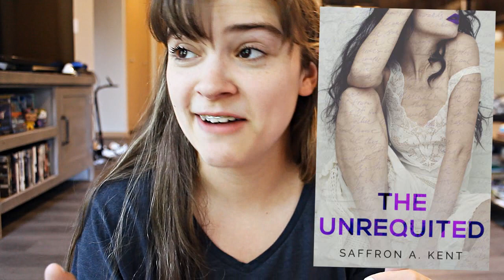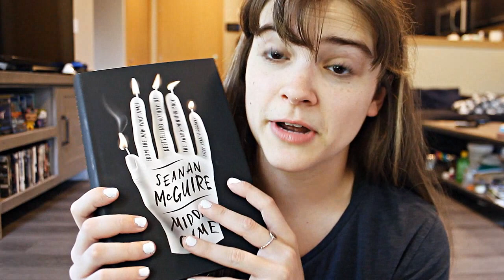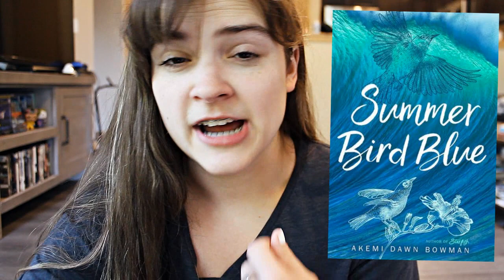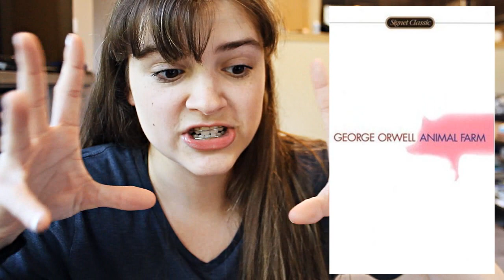Books I Want to Read Because of Booktube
Hello, here are a few books I would like to read because of some awesome booktubers!